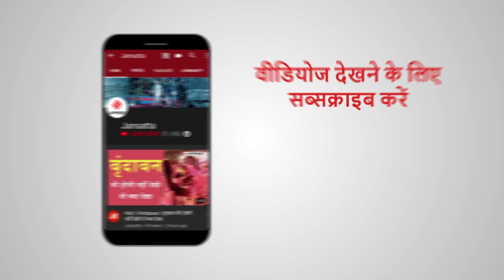Covid19 Viral Video: सोशल मीडिया पर खूब वायरल हो रहा है, कोरोना मरीज और डॉक्टरों के डांस का वीडियो !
कोविड-केयर सेंटर (Covid Care Center) में भर्ती मरीजों को ठीक होने के बाद जितनी खुशी होती है. उससे कहीं ज्यादा खुशी इलाज कर रहे डॉक्टरों और नर्सिंग स्टाफ को होती है... लेकिन इलाज के दौरान मरीजों का मनोबल बना रहे है. इसके लिए डॉक्टर सभी प्रयास करते हैं. एक ऐसा ही वीडियो सोशल मीडिया पर वायरल हो रहा है...जिसमें डॉक्टर और मरीज डांस करते नजर आ रहे हैं. बताया जा रहा है कि यह वीडियो बेंगलुरु के एक कोविड हॉस्पिटल का है।

CoronaIndia CoronaDanceVideo Covid19India Jansatta is one of the leading hindi news channel, which provides all the latest and trending news of india and around the world.